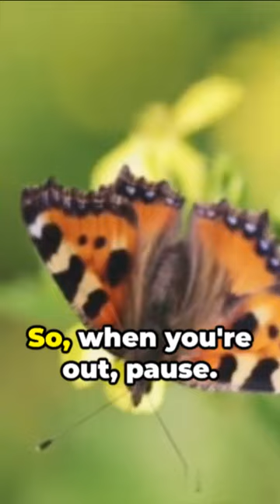The Magic of Color: A Butterfly's Journey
Animal World
Nature Exploration
Wildlife Diversity
Animal Facts
Natural Scenes
Animal Adaptations
Animal Behaviors
Wildlife Protection
Environmental Challenges